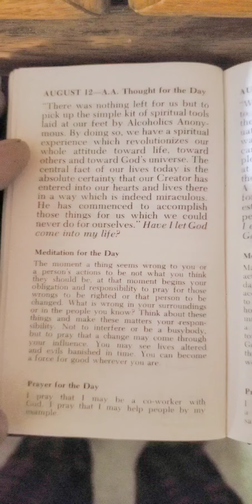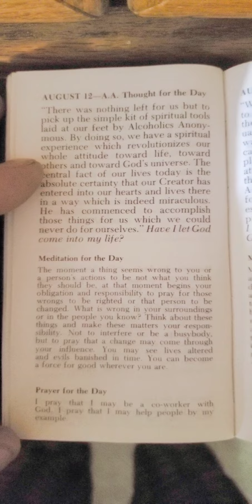August 12th Recovery Reading📓✔️